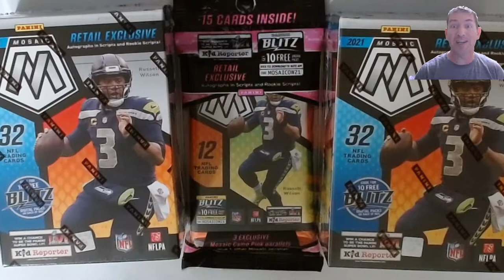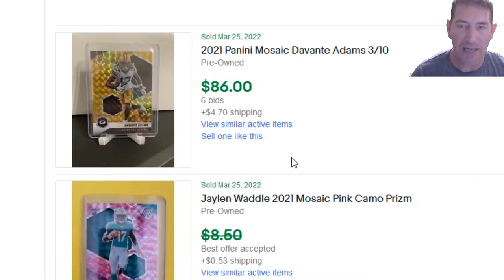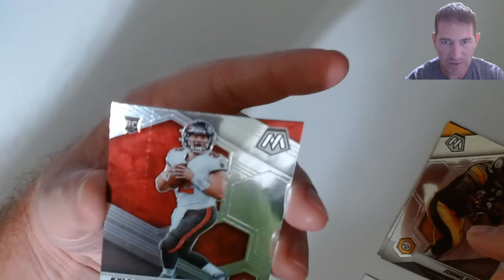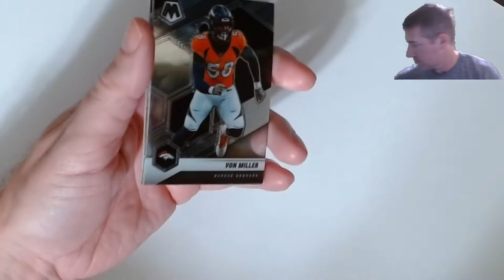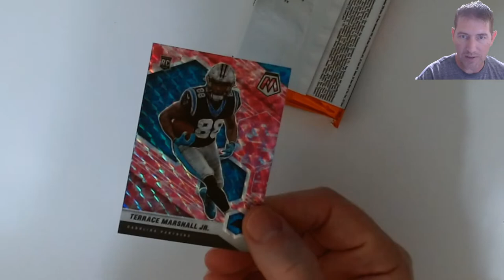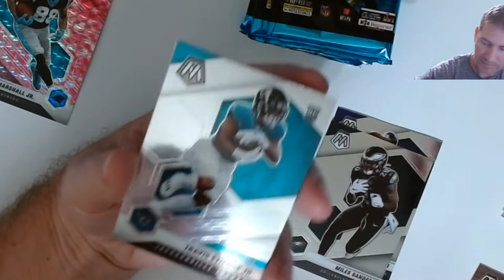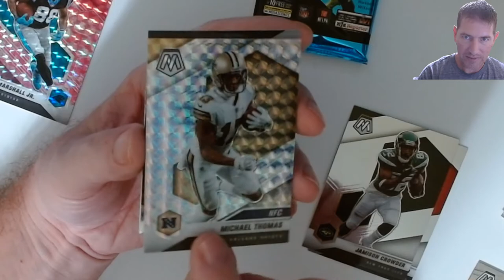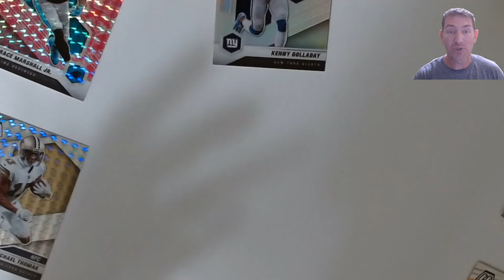Cracking! Walmart Haul of 2021 NFL Mosaic Football Blasters & Cello.Is Quality Control Still a Thing